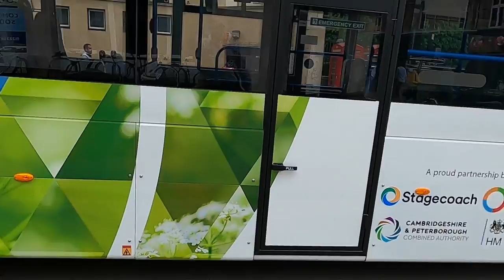Ridealong | Stagecoach East Volvo BZL